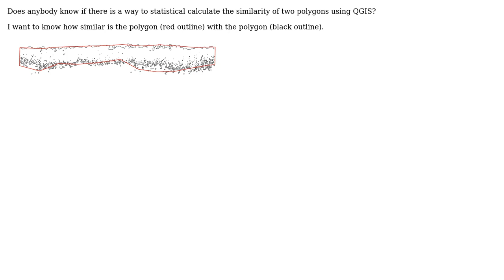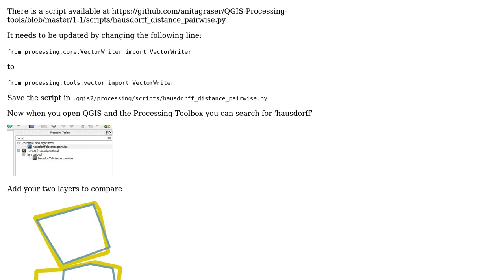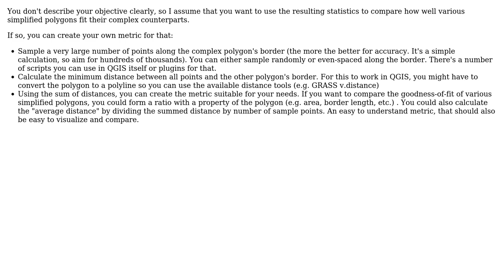GIS: Polygon Shape Similarity using QGIS (2 Solutions!!)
GIS: Polygon Shape Similarity using QGIS

With thanks & praise to God, and with thanks to the many people who have made this project possible! | Content (except music & images) licensed under CC BY-SA | Music | Images & others | With thanks to user Senshi user mixedbredie user geoDIY and the Stack Exchange Network Trademarks are property of their respective owners. You are responsible for your own actions.